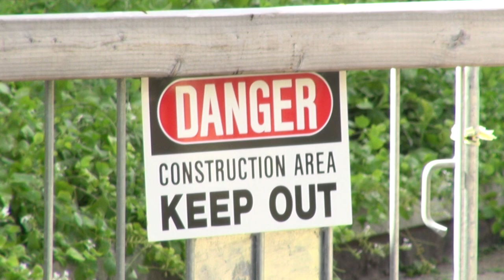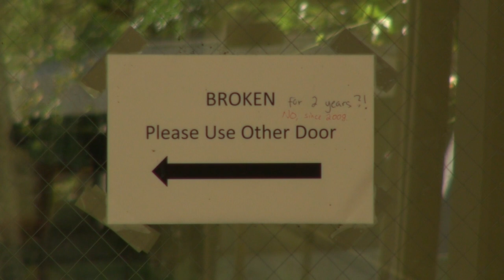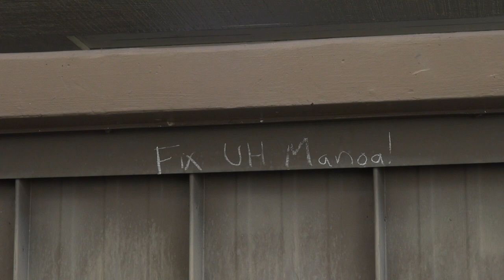Deferred Maintenance at the University of Hawaii at Manoa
Short video for Journalism 330 about the deferred maintenance at UH Manoa.